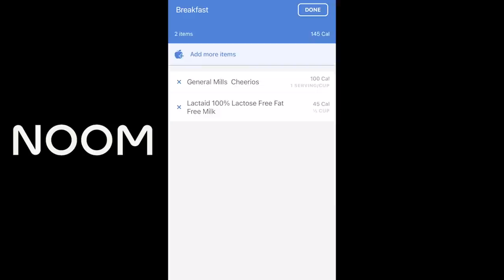How The Heat Scored ONE POINT in NINE MINUTES! WUT??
NBA Heat Celtics Playoffs Thanks Noom for sponsoring today's video. to get your free Noom evaluation and 7-day trial
The Heat's will was broken in the first 9 minutes of Game 4, as the Celtics held them to a mere 1 point, which led to a blow out and an evening of the series at 2-2. Coach Nick explains how this could possibly have happened to a bunch of professional players.